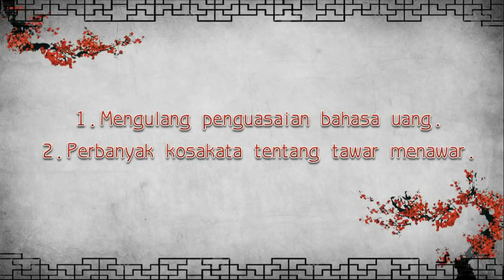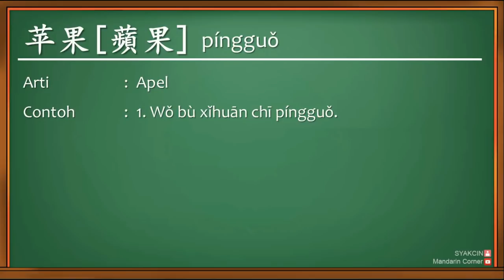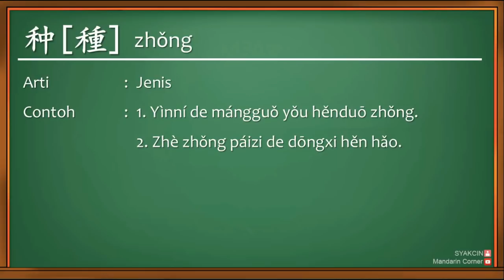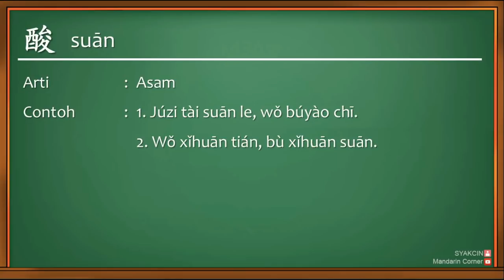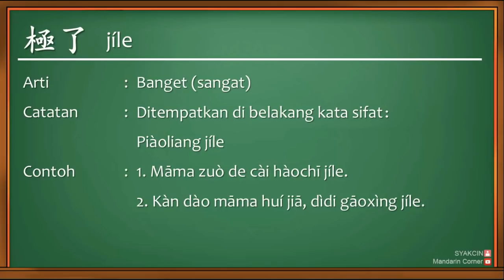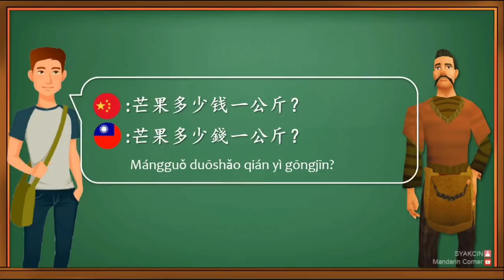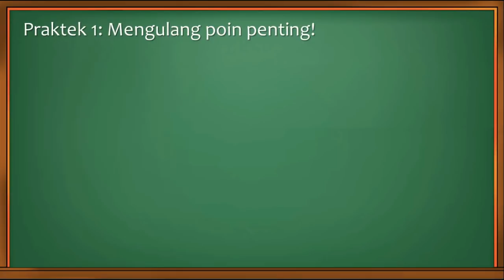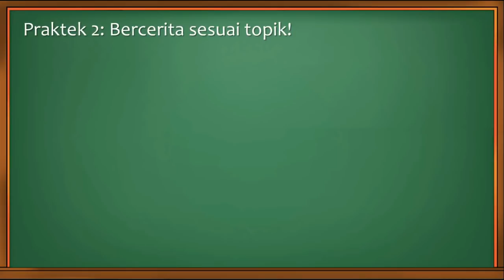Materi 26: Membeli Barang Dan Menawar Harga - Belajar Bahasa Mandarin Conversation Dasar 1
Materi ini memperdalam bahasa tentang uang dan memperbanyak kalimat tentang tawar harga, yakni kalimat tanya harga yang belum pernah dipelajari sebelumnya.

Dibuat oleh: Syakcin - Mandarin Corner
Belajar Bahasa Mandarin Pasti Di Mandarin Corner

00:00 Intro
04:44 Kosakata
28:09 Bacaan
42:51 Latihan
47:52 Outro